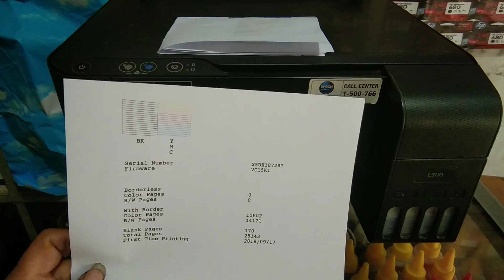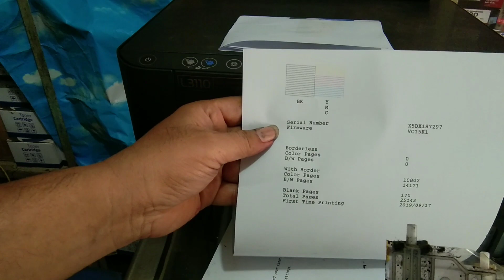Printer L3110 pertama hasil print bagus lama lama jadi kosong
ini salah satu penyebab Printer L3110 pertama hasil print bagus lama lama jadi kosong,tonton video ini sampai selesai#printer